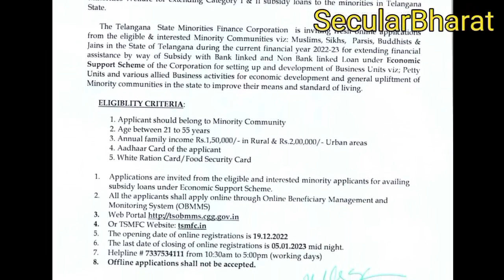Good News For Minority Loan Scheme | mdg official